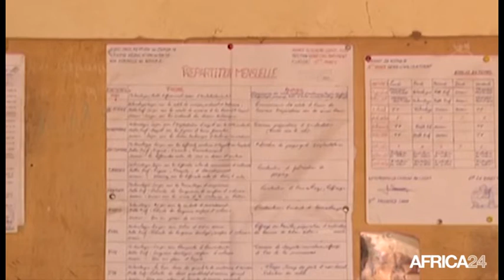Burkina Faso, Promotion de l’excellence en milieu académique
Société, Au Burkina Faso, l’association pour l’excellence en milieu académique s’active pour promouvoir la culture de l’excellence en milieu scolaire et universitaire. Les membres de cette structure veulent mettre en oeuvre corrélation formation et excellence. Pour y arriver ils ont initié des programmes de formation et de sensibilisation sur l’excellence dans les établissements d’enseignement à travers les 45 provinces du pays.